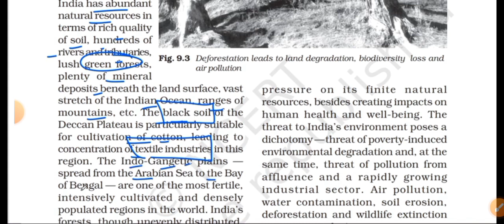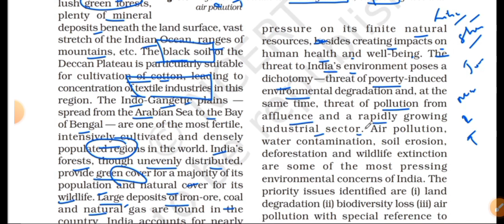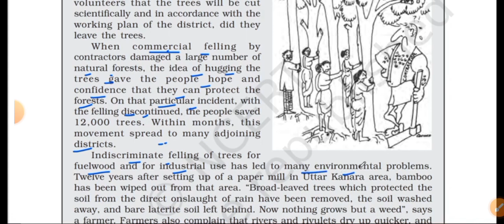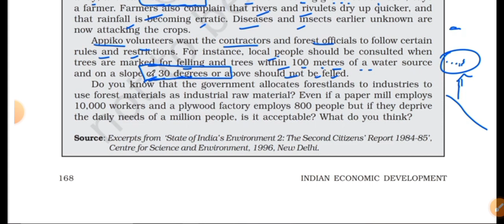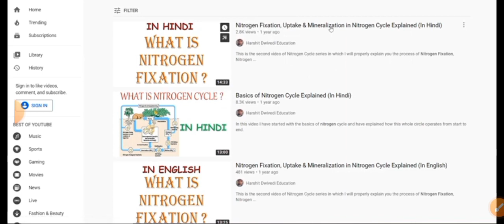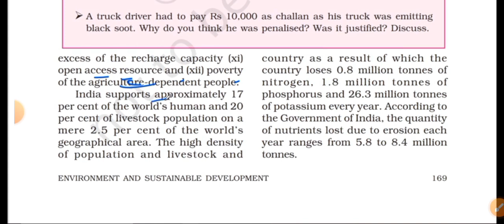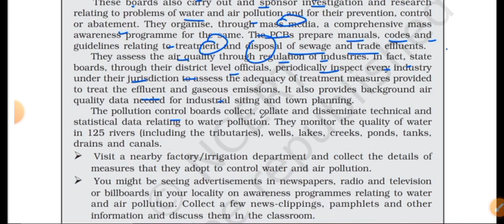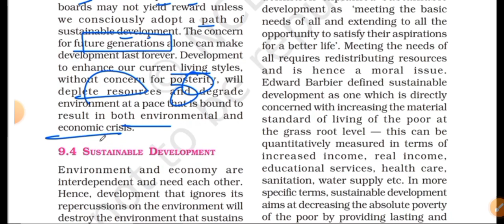(P2C9 11th NCERT Economics) India's Environment status, Chipko/Appiko Movement, Pollution Boards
plylist available in my channel